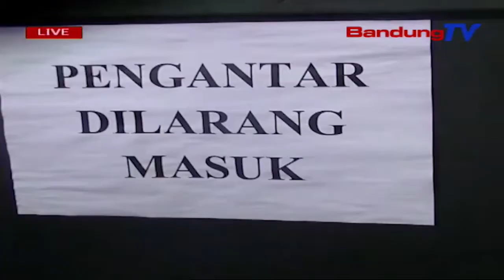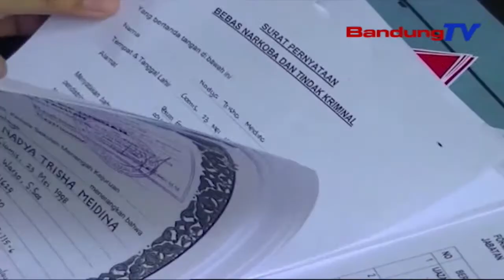Kejaksaan Nyawiskeun Formasi CPNS Pikeun Disabilitas | TP | BANDUNGTV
TP | BANDUNGTV | ELBY NOPITRI | Kejaksaan Agung Republik Indonesia, Geus Nutup Pendaptaran Formasi Calon Pegawai Negeri Sipil Atawa CPNS Taun Dua Rebu Salapan Belas. Tina Total Lima Rebu Dua Ratus Tilu Anu Ngawengku Tilu Puluh Jabatan, Saratus CPNS Di Antarana Dicawiskeun Pikeun Kaum Disabilitas.